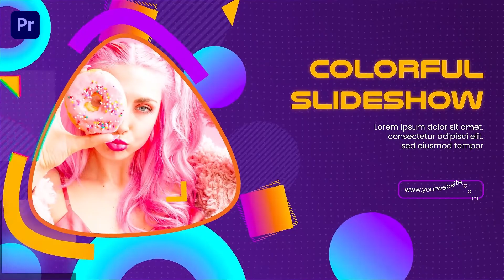Colorful Modern Premiere Pro Slideshow Templates